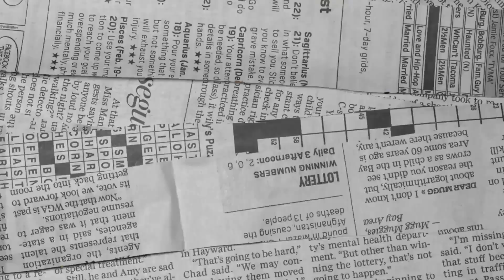EKOW MILLS IS GENIUS